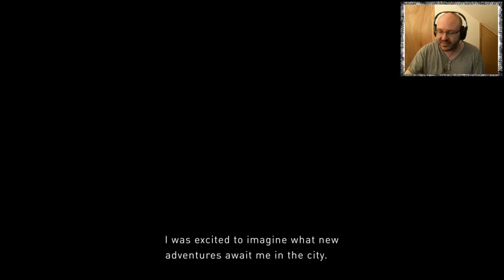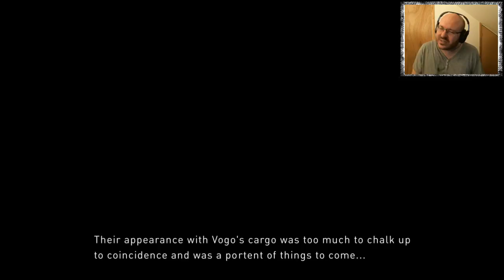ZeRaider - Gravity Rush 2 - Thoughts on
Bonjour bonjour, here is a fairly short but full gameplay of the Gravity Rush 2 demo.
The first one was only on PS Vita but it worked so well they did the sequel on Ps4.
Cool game with nice mechanics.